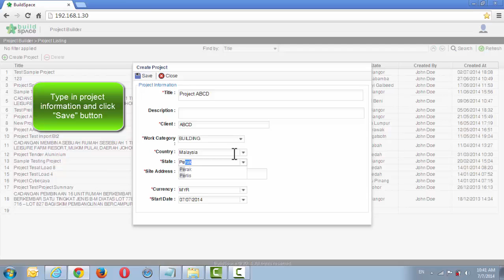Create Project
BuildSpace Tutorials